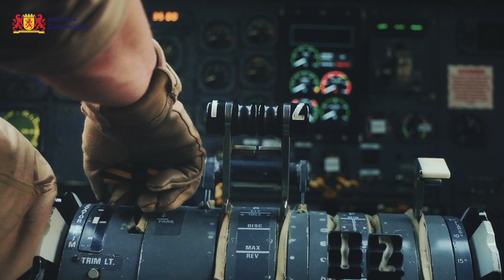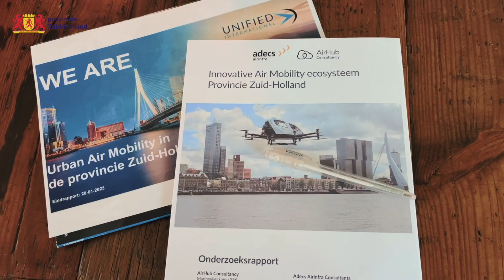Mobiliteit: denk 3D | Provincie Zuid-Holland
Urban Air Mobility (UAM) of Innovative Air Mobility (IAM) is onderdeel van nieuwe luchtvaart. Het omvat een grote diversiteit aan nieuwe innovatieve technologieën, zowel wat betreft nieuwe typen vliegtoestellen, nieuwe verkeersleiding in het lage luchtruim, als nieuwe typen luchthavens. De introductie van UAM/IAM zorgt voor nieuwe vraagstellingen die raken aan de bevoegdheden en besluitvorming van de provincie. Om in de toekomst politiek en beleidsmatig goede keuzes en afwegingen te kunnen maken, is het zaak om als provincie Zuid-Holland optimaal voorbereid te zijn op deze nieuwe ontwikkelingen.